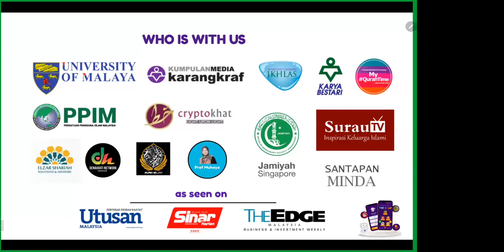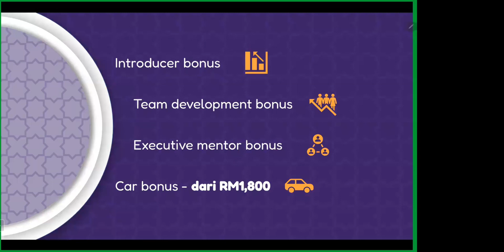Think Quran : Cara menjadi usahawan untuk sebar Apps satu dunia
Daftar Pakej Famili RM220 x5=RM1,100 sekali seumur hidup. Dapat 5 apps Think Quran untuk kegunaa satu famili dan dapat diskaun 45%.

Untuk jadi pengguna beli apps RM299 seumur hidup, boleh bayar menggunakan online banking, kredit card, crypto payment ataupun grabpay. Hafal 1000 perkataan yang paling kerap berulang di dalam Alquran anda boleh faham 80% Alquran.

Untuk dapat maklumat detail boleh masuk kelas review 45 minit yg di buat setiap hari secara online. Klik link di bawah. Ada bahasa Melayu, English dan Indonesia.